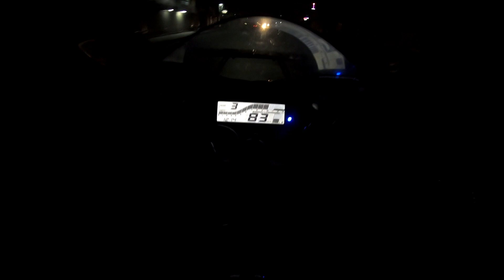Midnight Ride | Yamaha R15 V3 || Night Motovlog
Roaming around kathmandu city at midnight.

Active on instagram Do follow me in my instagram..